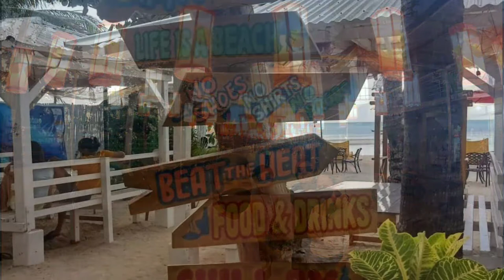MABUHAY sa BANTAYAN ISLAND // Music video // LUNA Trip TV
MABUHAY  BANTAYAN ISLAND music video.
MABUHAY song is Luna Trip Live original music.
Let's Go Sea Bantayan Virgin island.
Let's get some Vitamins Sea